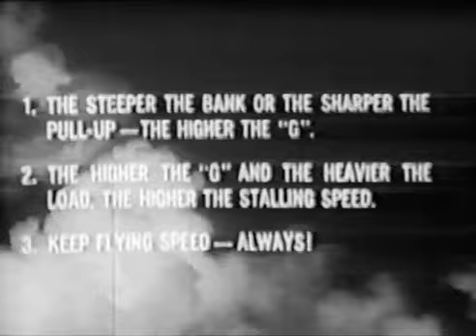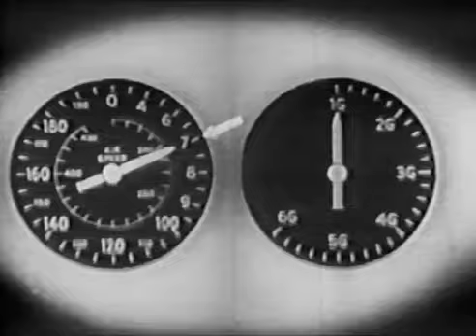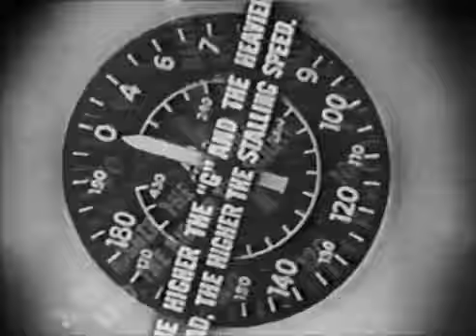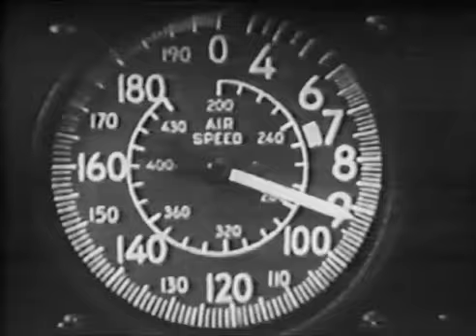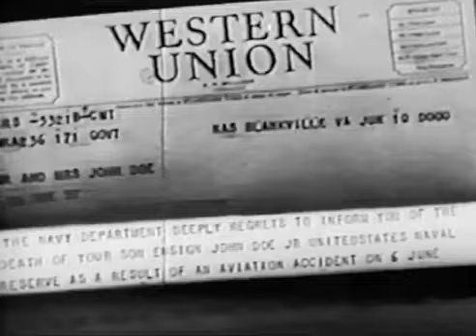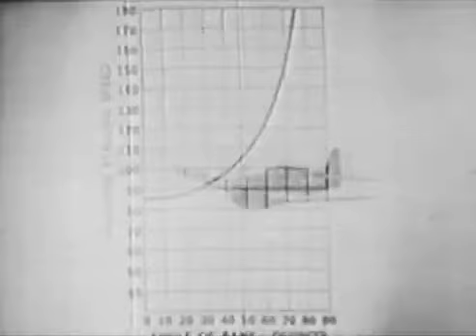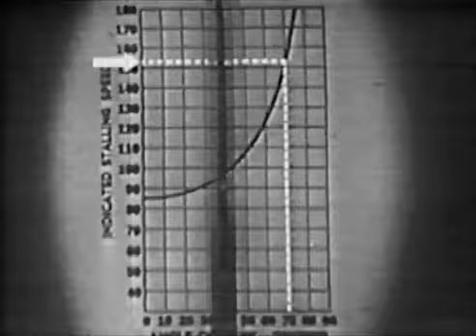Quit Stalling or Spin In Training Film